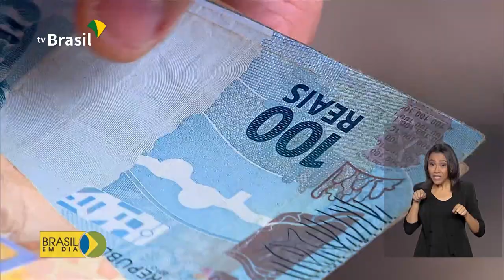Entenda com a taxa de juros Selic influencia no dia a dia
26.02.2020 - A taxa básica de juros, SELIC, está no menor nível da série histórica: 4,25 por cento ao ano. Veja agora como a Selic baixa influencia a vida do consumidor.